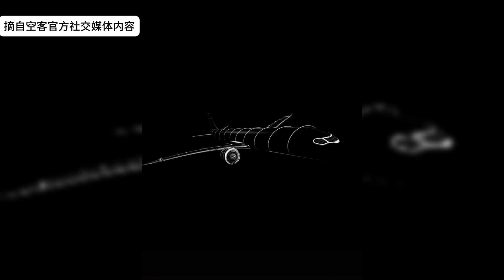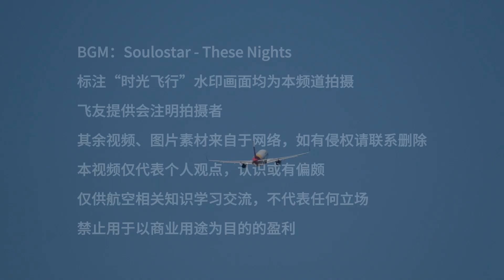空客提出新飛機設想，效率提升20%以上，會帶來機票更便宜嗎？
空客公司本周宣称或将在15年内推出新型飞机，效率较现在的A320neo系列再提升20~30%。有朋友问，到时候机票价格会不会更便宜呢？